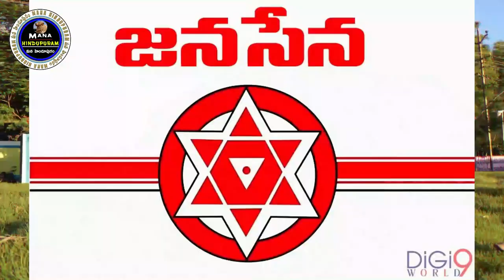|మన హిందూపురం 4వ వార్డు , శాంతినగర్ ,గుడ్డం ప్రజలు|4 th ward PUBLIC TALK SHOW WITH DANY|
PUBLIC TALK SHOW WITH DANY, Its one of the best public talk show by mana hindupur channel .Mainly focusing the problems of the 4th ward people in hindupur municipality of Anantapur District.
మన హిందూపురం 4వ వార్డు , శాంతినగర్ ,గుడ్డం ప్రజలు